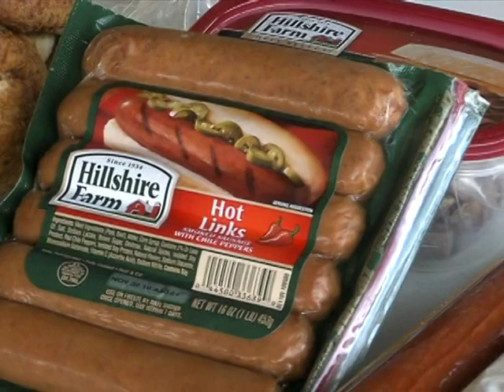"Primetime" Dec 2010 - 03 (Advertised prices expire Dec 31, 2010)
Kau Kau Outside; Knife Skills; Farmland Products; Young Bros. Grants; Quik & Ono Stuffed Cabbage; KTA Christmas SAT